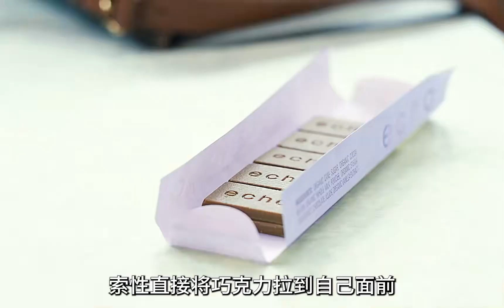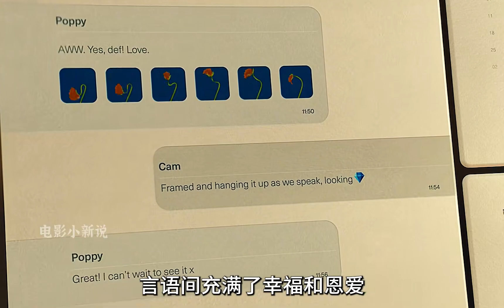身患癌癥的丈夫為了陪伴妻子，竟做出一個大膽的決定《天鵝挽歌》